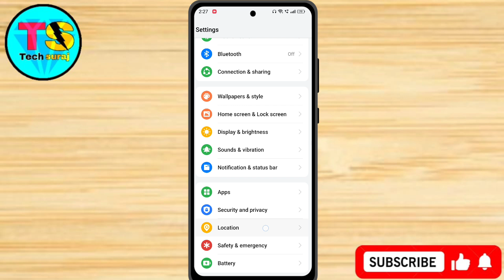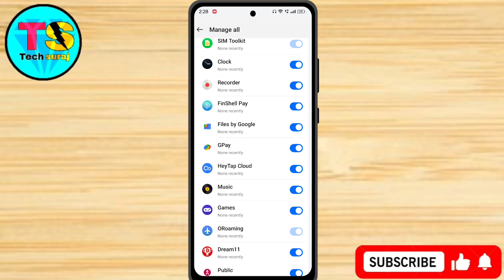How To Trun Off Notification In Realme 13 Plus 5g // Realme 13 Plus Notification Ko Off Kaise Kare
How To Trun Off Notification In Realme 13 Plus 5g // Realme 13 Plus 5g Notification Ko Off Kaise Kare

How To Stop App Notifications On Android,
App Ka Notification Kaise Band Kare,
App Ka Notification Band Kaise Karte Hain,
App Notification Band Kaise Karen, App Notification Band Kaise Kare,
Kisi App Ki Notification Kaise Band Karen,
Kisi App Ka Notification Kaise Band Kare,
App Ka Notification Band Kaise Kare,
How To Turn Off App Notifications On Android, App Notification Kaise Band Kare,
how to off home screen notifications,
home screen pe notification kaise band kare,
how to turn off home screen notifications in realme 13 plus 5g,
how to turn off notifications on home screen realme 13 plus 5g, home screen notification kaise band kare,
how to notification off in realme 13 plus 5g,
realme 13 plus 5g notification off settings,
realme 13 plus 5g notification off,
realme 13 plus 5g notification settings,
Tech Suraj